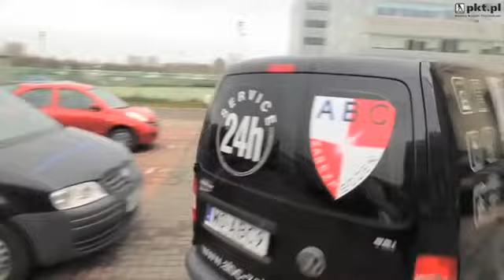ABC Zabezpieczeń. Pogotowie zamkowe. Awaryjne otwieranie drzwi i samochodów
ABC Zabezpieczeń. Pogotowie zamkowe. Awaryjne otwieranie samochodów. Montaż zamków. Warszawa (mazowieckie)

Przedmiotem działalności naszej firmy jest awaryjne otwieranie samochodów, otwieranie drzwi i innych zamków.
Nasza firma działa całodobowo. Jesteśmy do Państwa dyspozycji pod numerem telefonu 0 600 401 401. Swoją działalnością obejmujemy największe miasta w Polsce: Warszawa, Katowice, Wrocław, Gdańsk, Poznań, Kraków i inne.

W ofercie naszych usług pogotowie ślusarskie. Niezbędne w sytuacjach kiedy zgubiłeś klucz lub nie możesz otworzyć drzwi od mieszkania, garażu, piwnicy czy innego pomieszczenia.
Oferujemy także awaryjne otwieranie samochodów. W sytuacji, gdy zatrzasnąłeś kluczyki w samochodzie, zablokowałeś stacyjkę, zgubiłeś klucze do samochodu, nasza pomoc może okazać się niezbędna.
Nasz fachowy serwis otworzy każdy samochód za pomocą profesjonalnych narzędzi bez uszkadzania zamka.

Zadzwoń pod działający 24h numer 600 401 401, aby rozwiązać szybko i bezpiecznie problem z otwarciem Twojego pojazdu.

Prowadzimy także montaż zamków, serwis i naprawę. Oferujemy montaż oraz serwis zabezpieczeń mechanicznych i elektronicznych takich jak: drzwi, zamki, kamery, systemy alarmowe i kontrola dostępu.

Oferta:
awaryjne otwieranie zamków

Gerda serwis

Mottura

naprawa drzwi

naprawa zamków

otwieranie samochodów

zamki antywłamaniowe

zamki drzwiowe

Adres: ul. Aleje Jerozolimskie 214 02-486 Warszawa